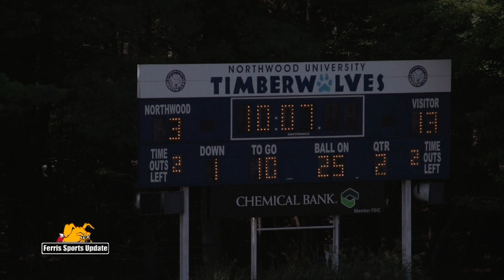Ferris Sports Update TV - Football's Ryan Hodges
Ferris State Football assistant coach Ryan Hodges recaps the road win at Northwood and previews this week's matchup with host Rob Bentley on Ferris Sports Update TV.